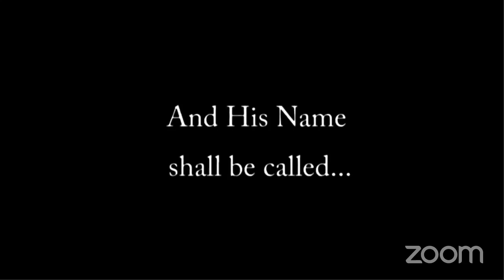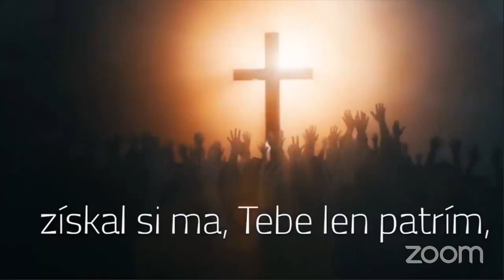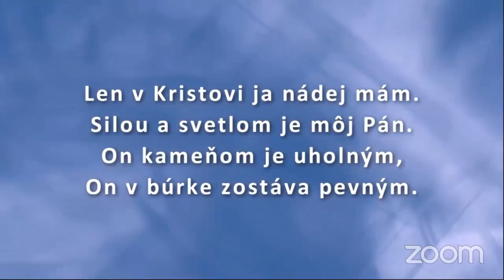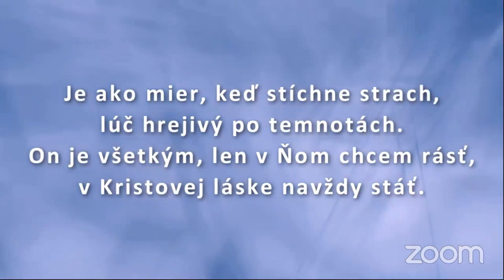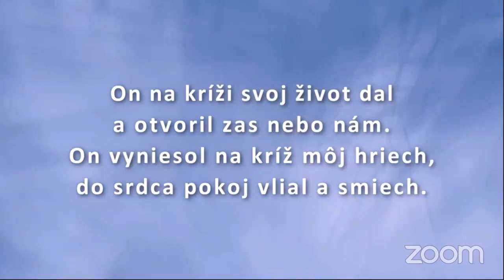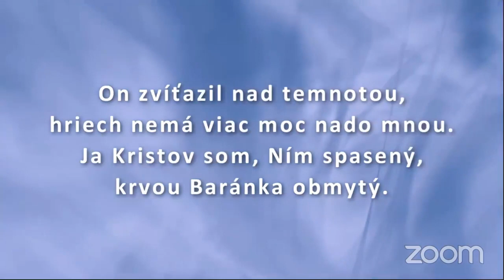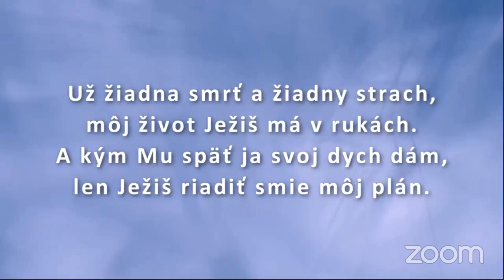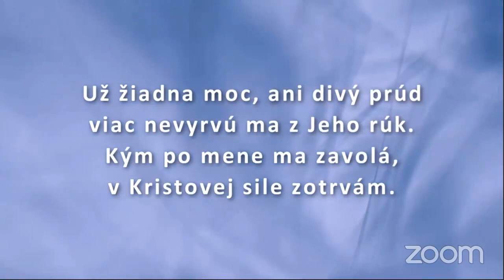Bohoslužby: Boh, ktorý čaká (Jerry Hamann). 27.12.2020